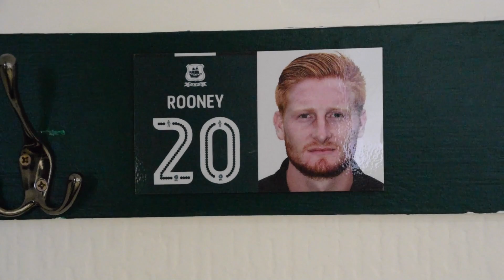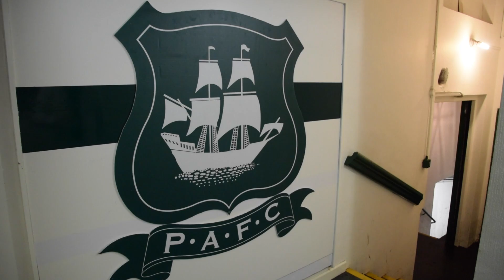Argyle v Hartlepool - Matchday Moments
ARGYLE drew 1-1 with Hartlepool United on Saturday, ending the Pilgrims winning sequence...

...but keeping Derek Adams' men on top of the Sky Bet League Two table.

You can see the goals, the action, the controversy and everything that happens on game day at Home Park, with the latest in our Matchday Moments series.